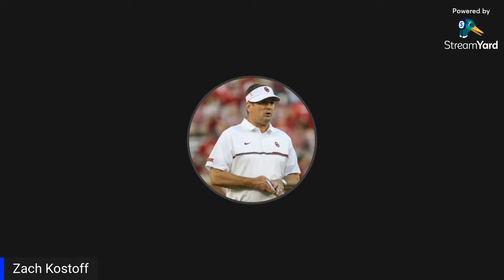Oklahoma Sooners 2022 season prediction